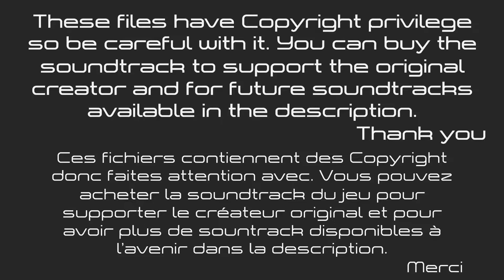Art of Balance - World B [Soundtrack]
Ces fichiers contiennent des Copyright donc faites attention avec. Vous pouvez acheter la soundtrack du jeu pour supporter le créateur original et pour avoir plus de sountrack disponibles à l’avenir en allant sur ce lien
Merci
Artiste original : Martin Schioeler